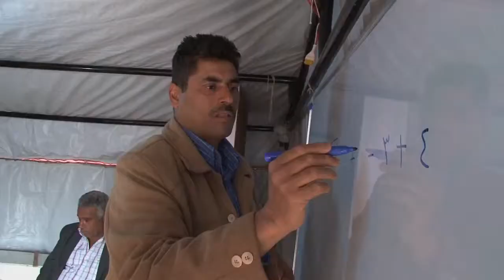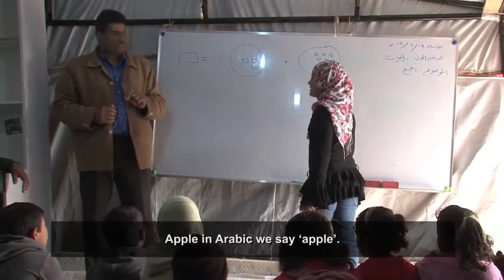Jordan: Syrian refugee teacher opens camp school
An estimated 25 percent of Syrian refugee children in Jordan are not enrolled in schools. Some refugee teachers of Kherbet Al-Souk have taken it into their own hands to educate their children. This is school life in one of Jordan's informal camps, a cluster of tents that is home to around 500 Syrian refugees.

Jamal Shahadeh opened a school at a refugee settlement near Amman, where all the residents are Bedouin relatives.

The Kherbet Al-Souk settlement was established about nine months ago. The children tried to attend the local public school but many could not find a place. Those who could were harassed and bullied by other kids on the way, according to their parents.